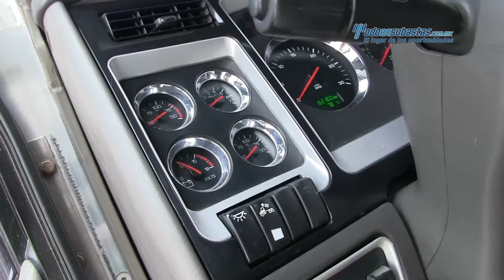Kenworth - T660 Cummins ISX 2011 - BF833085